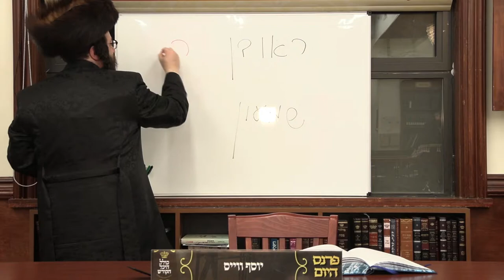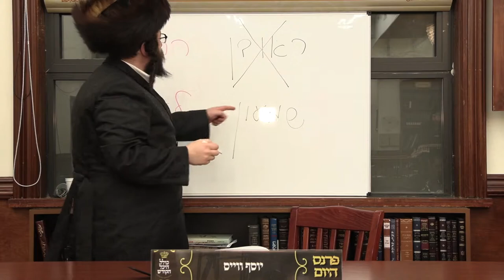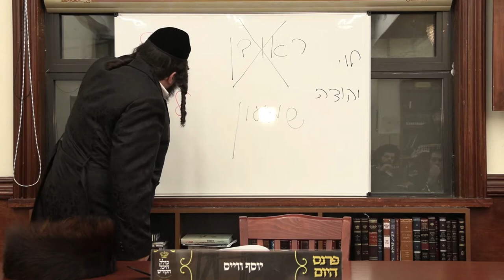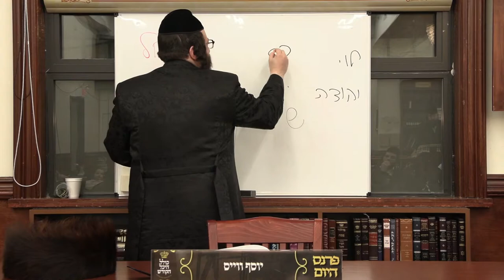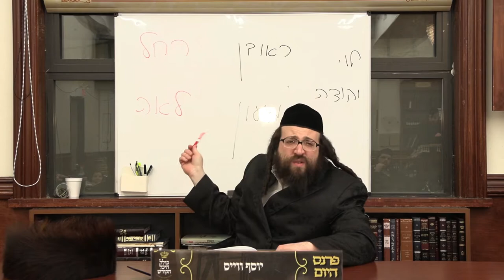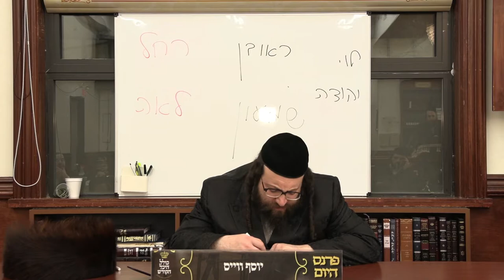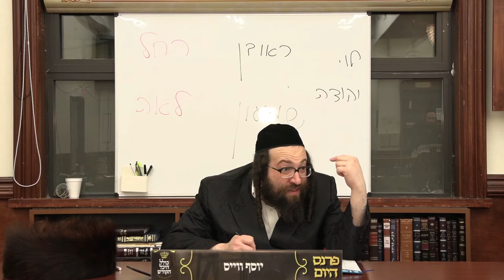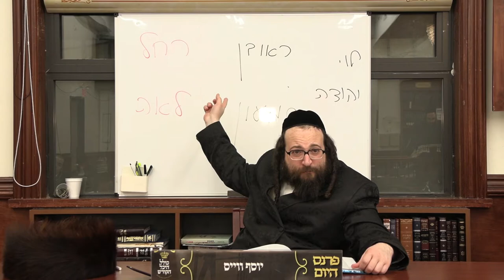ר׳ יואל רוטה - יבמות דף לד